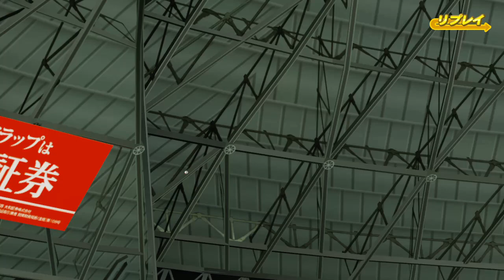ヤフオクドーム156m弾はこんな感じ